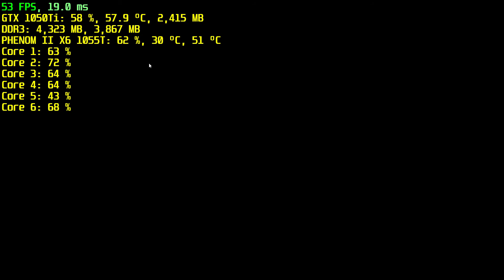MONSTER HUNTER STORIES 2 / WINGS OF RUIN / AMD Phenom / gtx 1050 ti / 1080p